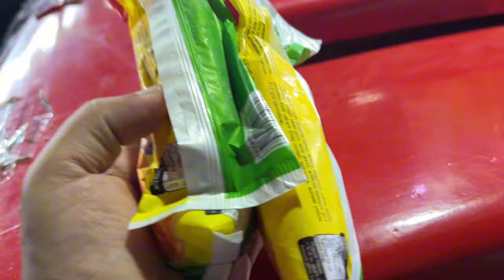Jameel Memon Cow Mandi 2024 | Heavy Bull 🐂 | Cattle Market | Eid ul Adha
Video Contains

bakra eid,
bakra mandi,
cattle farm,
farm animals,